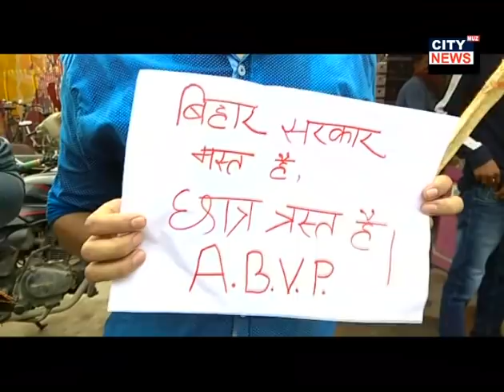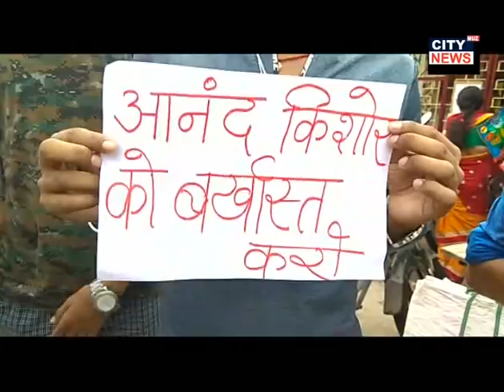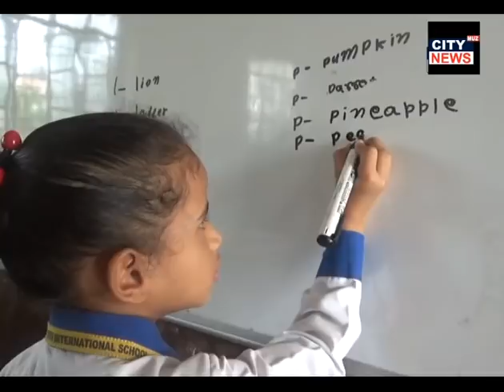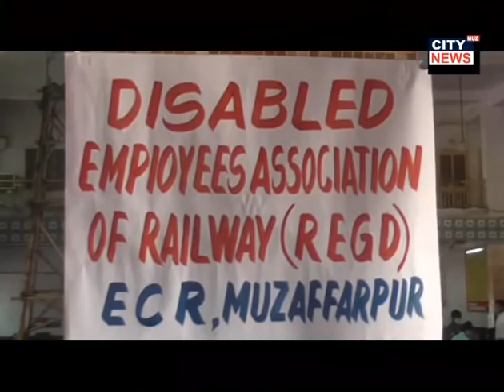30 06 2020 city news muzaffarpur